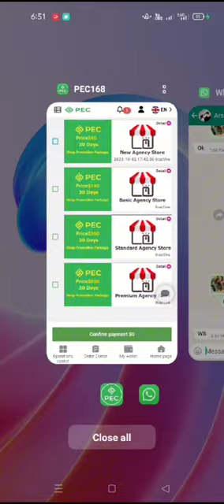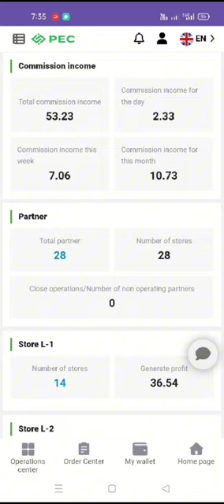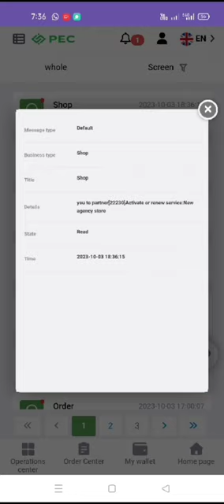How To Work/Confirm Order in PEC? PEC me Kesy kaam kia Jata Hy? | pec 168 | pec online earning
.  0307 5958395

 i am avil everytime for you

Your Qureries:-

how to work/confirm order in pec? pec |
pec me kesy kaam kia jata hy?
 |pec work explaination earning
pec me order kis trha lgaay jaty hain?
how to work in pec?
 pec me kya kaam krna hota hy?
how to take orders in pec?
how can i invest in pec?
partner e commerce me kesy kaam kiya jay
how can i recharge in partner e commerce?
how to complete order in pec
pec me kya kaam krna hy ?